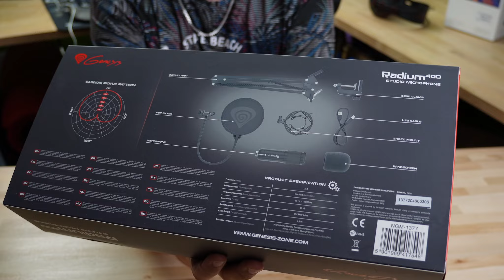🎤 Pełny zestaw 350zł ❗❗ Genesis Radium 400 🎤 Technikalia | PL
Jakiś czas temu przyszedł do mnie pełny zestaw od Genesis Radium 400. Zawiera on wszystko co potrzebujemy do rozpoczęcia nagrywania na Youtube oraz innych platformach. Mamy tutaj gąbkę, Popfilter, ramie mikrofonowe, kabel USB oraz sam mikrofon Radium 400.
Na dzień nagrywania cały zestaw możecie kupić nawet poniżej 350zł, a dodatkowo jak patrzyłem ma on też często promocje! W tej cenie nie ma praktycznie konkurencji.
⚠️ Użyte na filmie ⚠️

⚠️ Pozostałe użyte ⚠️

👉 Lampa Nanlite FS-150
👉 Softbox 60x90
👉 Żarówka E27 85W
👉 Rode Wireless GO II
👉 Rode SmartLav+
👉 Sony ZV-E10
👉 Obiektyw Sigma 16mm f1.4

00:00 Wprowadzenie
00:30 Unboxing zestawu
02:20 Montaż mikrofonu
05:30 Test mikrofonu i porównanie
06:40 Podsumowanie
🔆 Zacznij wspierać ten kanał: 🔆
──- ⚠️ Moje polecane ⚠️

──- ⚠️ Mój zestaw PC ⚠️

👉 Płyta główna
👉 Pasta pod CPU
👉 Chłodzenie CPU
👉 Zasilacz 1000W
👉 Dysk M.2 1TB

👉 Kamerka internetowa
👉 Xbox Pad
👉 Stream Deck

Brożbar
58-100 Świdnica

  ► Mój Discord: SafemodTV hasztag 1257
  ► Steam: safemod098
  ► Snap: SafemodTV